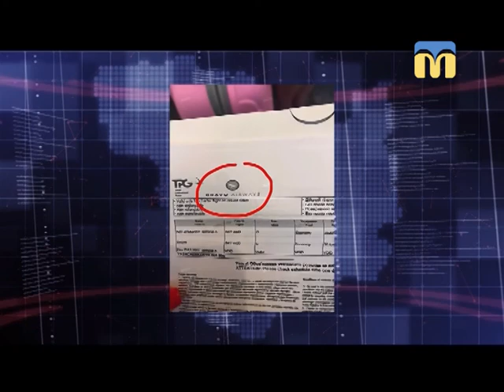03.07.2018. Новини. 08:30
Інформаційна картина дня (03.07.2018) поглядом кореспондентів телеканалу “Миколаїв” (випуск новин — 08:30):
- перевезення пасажирів у мікрорайон Матвіївка;
- 48 миколаївських туристів, що дві доби перебували в аеропорту міста Батумі, повернулися додому.